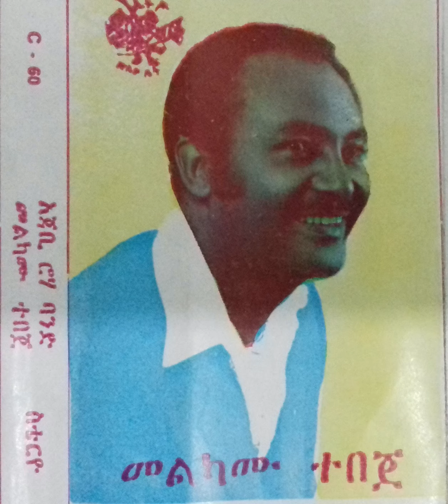Melkamu Tebeje (Yemenged lay feker)| Ethiopian Oldies Music| # መልካሙ ተበጀ (የመንገድ ላይ ፍቅር)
ሰላም ጤና ይስጥልን ውድ እና የተከበራችሁ የ BIRUK TEKLAY የ YouTube ቻናል ቤተሰቦች
ከዚህ ቻናል ጋር ቤተሰብ በመሆን  ፣  ቆየት ያሉ ሙዚቃዎችን  ያዳምጡ  ይኮምኩሙ ።